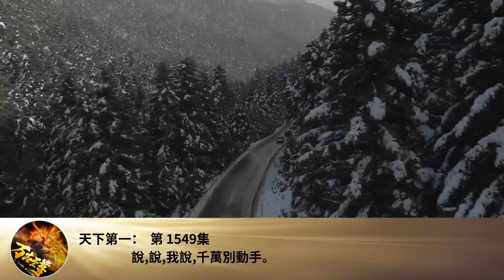天下第一： 第 1549集